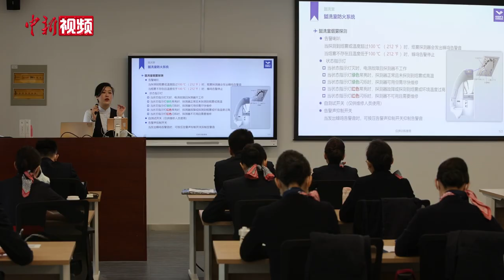直击东航C919客机首批客舱乘务员训练全过程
近日，东航首批26名C919客舱乘务员完成了培训，等待开启新的飞行日记。12月9日，C919客机的全球首发用户中国东航正式接收编号为B-919A的全球首架飞机，标志着大飞机事业发展迎来一个新的里程碑。 据了解，东航为全球首架C919配备了两舱布局，164座，包括8个公务舱和156个经济舱，均选用完全自主研发的新一代国产客舱座椅。同时，东航将围绕“四梁八柱”航线网络，把C919投入上海往返北京、西安、昆明、广州、成都、深圳等地的优质精品航线，旅客可以在这些航线率先体验国产大飞机。（殷立勤）